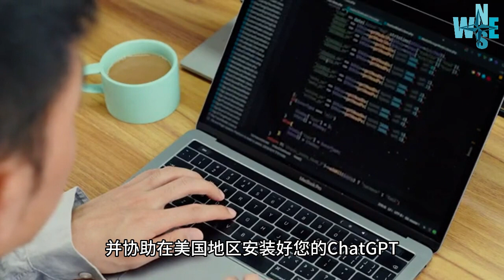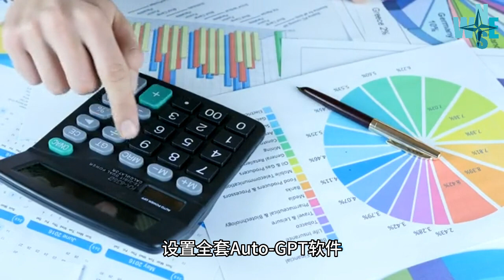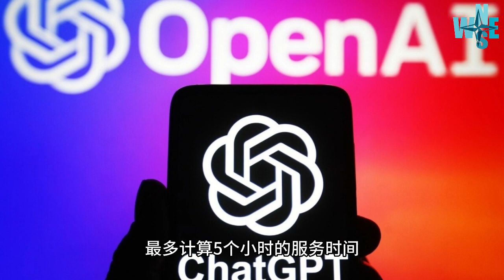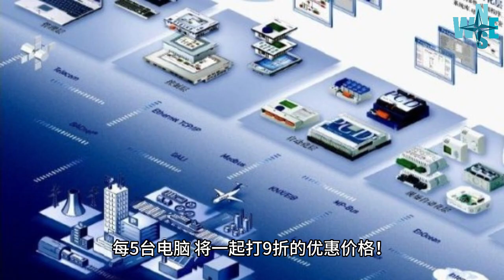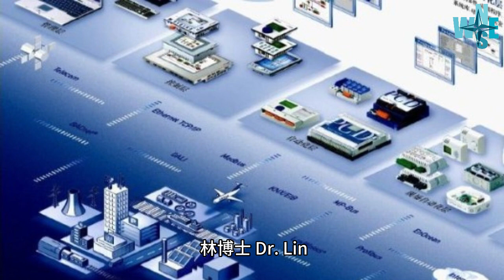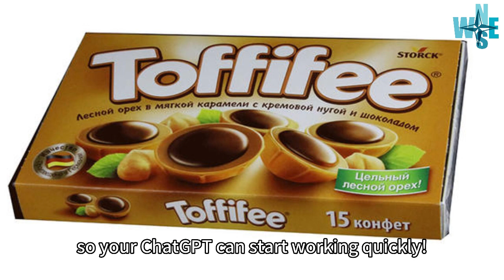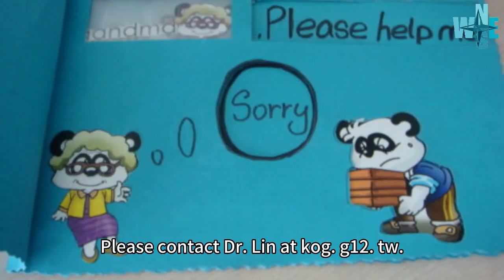远距协助 下载安装 完整版 Auto GPT1